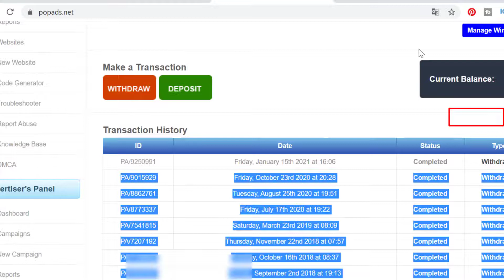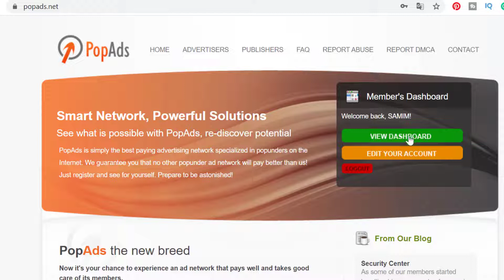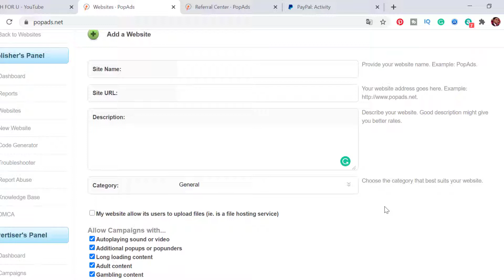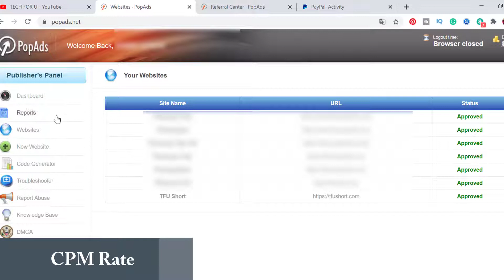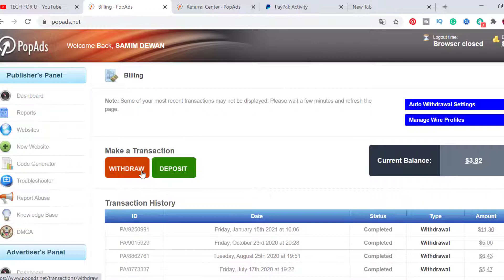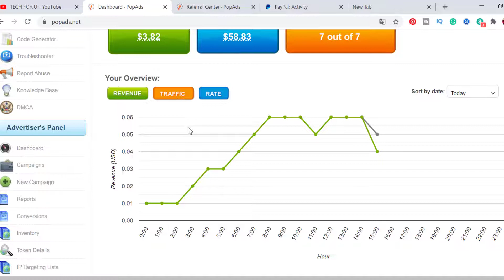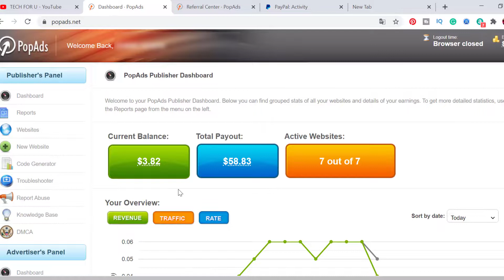PopAds.Net Ads Network Review 2021 - EARNINGS, CPM, PAYMENT PROOF - Best Alternative To Adsense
In this video, I will review PopAds.Net Ads Network which is a good pop-under ads network. I also show my earning proof. Pop Ads is one of the best pop ads network. Which can accept any kind of site.

0:16 Payment Proof
0:57 How to join Popads network
2:05 How to add a website to get maximum CPM
2:59 CPM Rate
4:13 How to integrate ads code
4:39 Payout Rate

My name is Sagar and I upload videos related to tech every week. I will help u with pc, internet, mobile phone related solutions, and give u tips&tricks related to tech through my 'TECH FOR U'  youtube channel. You can ask me any questions or even ask me to make videos that you aspire, ask me doubts related to tech.